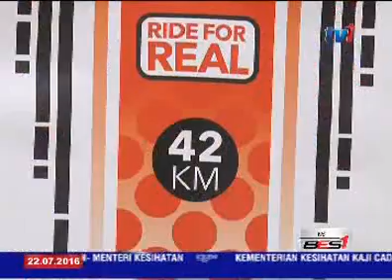OCBC CYCLE KL 2016 - SASAR PENYERTAAN 3 RIBU PESERTA [22 JULAI 2016]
OCBC Cycle Kuala Lumpur 2016 kini memasuki penganjuran tahun ke-6.

Menurut Pengerusi Kejohanan,  Datuk Naim Mohamad, bagi musim ini pihak penganjur mensasarkan 3000 peserta berbanding tahun lalu hanya 2000 peserta.